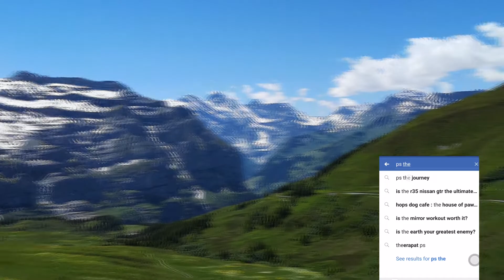วิธีจัดกระเป๋าเดินทาง ให้ประหยัดที่ สะดวกหยิบ ไม่วุ่นวาย by PS The Journey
ใกล้จะถึงเทศกาลหยุดยาวกันอีกแล้ว วันนี้พลอยเลยจะมาเล่าเทคนิคการจัดประเป๋าเดินทางที่พลอยใช้เป็นประจำให้ฟังกันค่ะ ^_^

💕 กดติดตามไว้จะได้ไม่พลาดของอร่อยๆ ที่เที่ยวเด็ดๆ และทริคดีๆนะจ๊ะ 💕